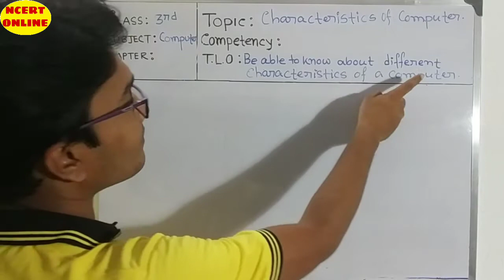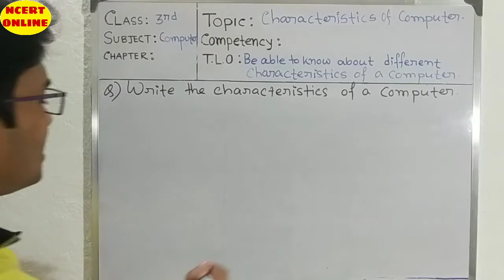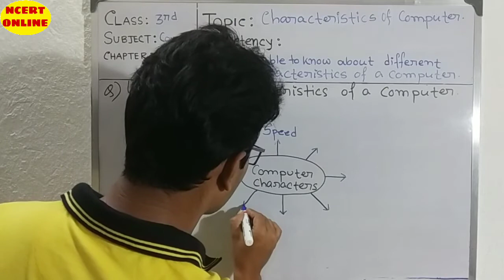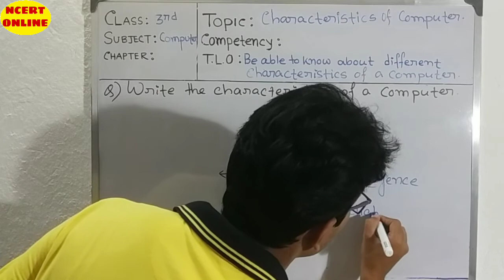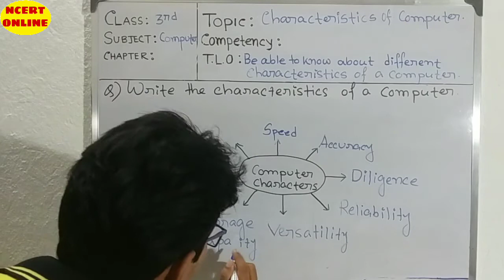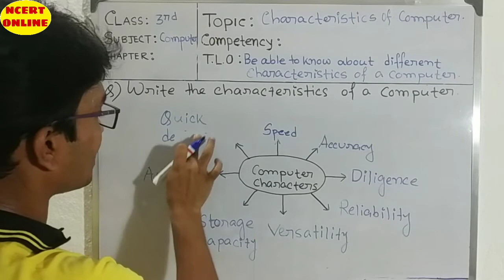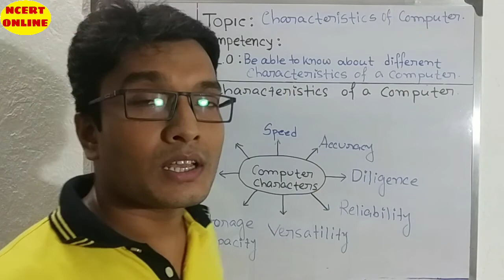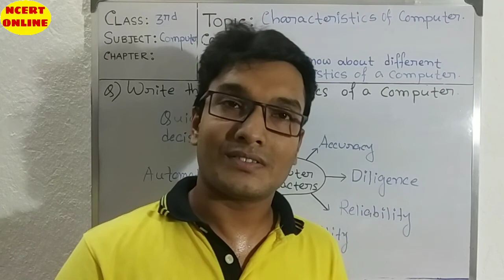Characteristics of a computer system/basic idea of a computer/NCERT ONLINE CLASS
Characteristics of a computer system/basic idea of a computer/parts of computer and uses./NCERT ONLINE CLASS

From this video Students are able to know about different characteristics of a computer system, basic idea of computer.